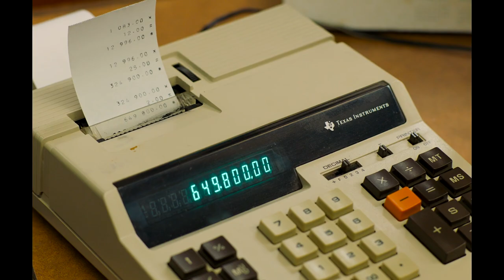Los delincuentes de Rodrigo Moreno - Bande annonce VOST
BA du film LOS DELINCUENTES de Rodrigo Moreno avec Daniel Elias, Esteban Bigliardi, Margarita Molfino...
Sortie du film en salles le 27 mars 2024 - Arizona Disrtribution / JHR Films